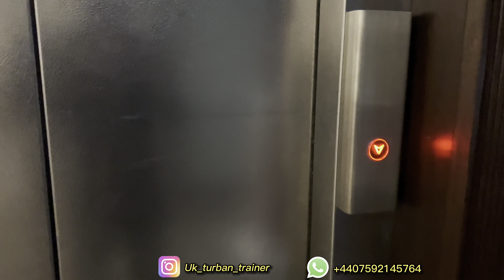Turban Tying In Coventry 🇬🇧 || Viah Wala Munda || 2022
Please Watch This Video And Drop Your Queries In Comments Box 🤟